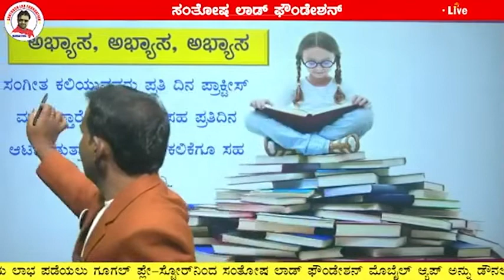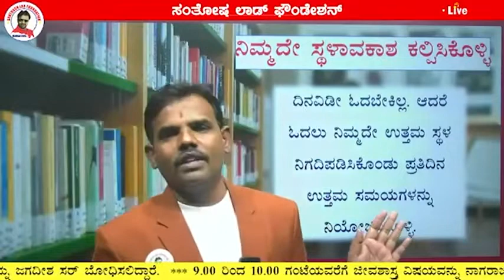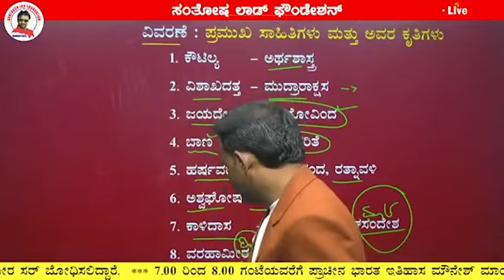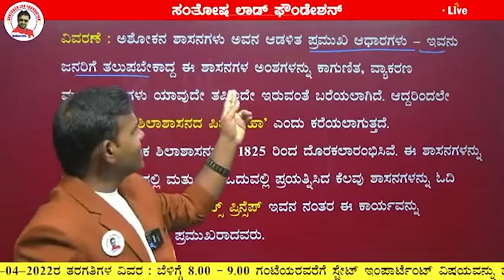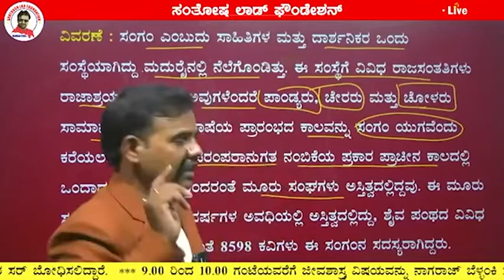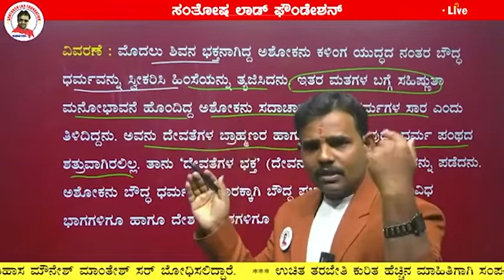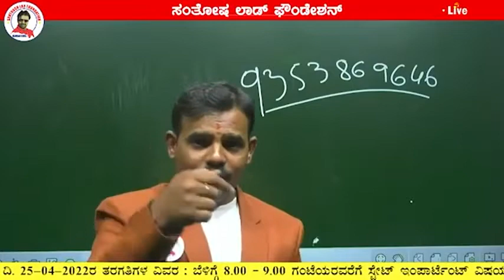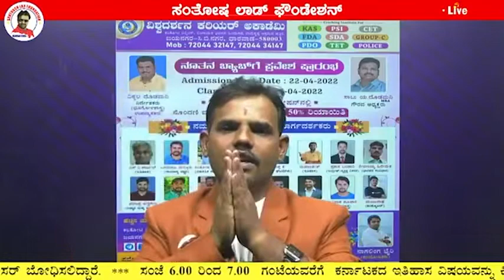KAS Lecture - 5 __25-04-22 __ Ancient History__Santhosh Lad Foundation